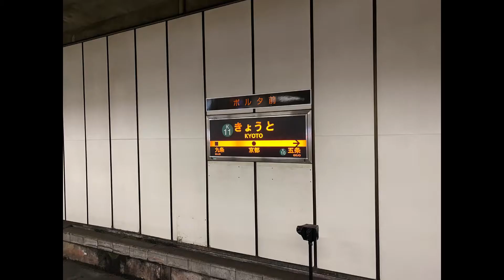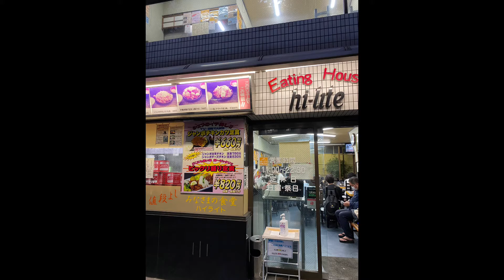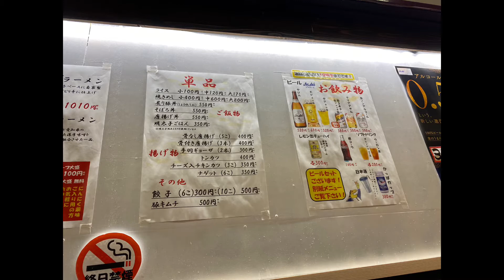ใครไม่คัน คันไซ บันไซ! Ep.02